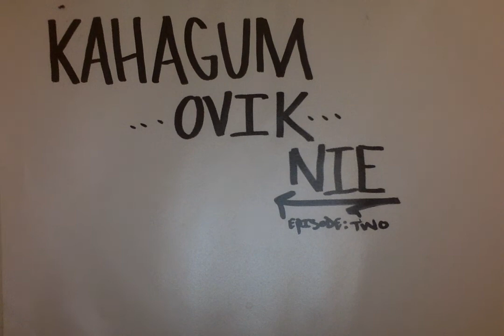Kahagum Ovik Nei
Blue Bird Song (evening song)